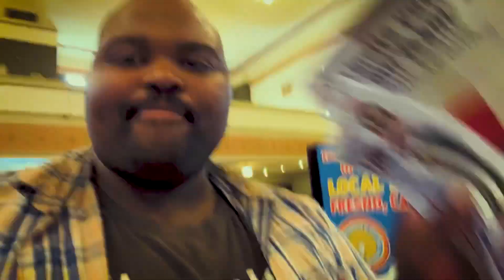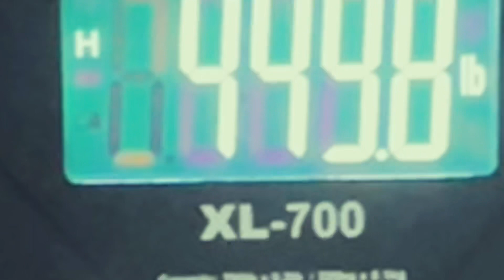Day 1 out of 7 of No Food…Fasting on Snake Juice and Water.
Day 1 out of 7 Fasting on Snake Juice and water. I’m not a Doctor do what is safe for you.